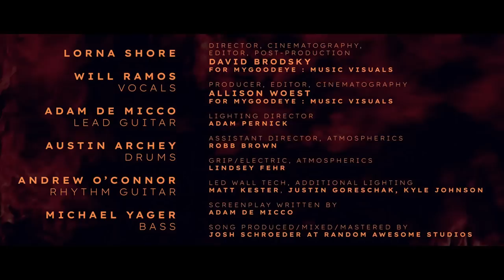LORNA SHORE - Pain Remains Trilogy (Official Music Videos)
I am hoping to be the first one on Youtube to compile a full viewing of the official videos of Lorna Shore's Pain Remains trilogy that finishes their latest record, "Pain Remains", which released on October 14th, 2022. The editing isn't the best in between each video, but I did what I could in order to bring this fantastic trilogy of music to you all. The entire album is a fantastic ride from start to finish and I implore you to go and support Lorna Shore with all the love and praise you could possibly give.

The three songs in particular are:
Pain Remains I: Dancing Like Flames
Pain Remains II: After All I've Done, I'll Disappear
Pain Remains III: In A Sea Of Fire

These three songs are still new, yet they hold a very special place in my heart because of how I can relate to them, as they have for many others who have listened to them.

These videos do contain themes of self harm and suicide. If you are in need of help or know someone who needs help, please do not hesitate to reach out and call the 988 Suicide and Crisis Lifeline. Life can be difficult, but life is also a precious thing. We cannot afford to squander it, no matter how hard life can beat us down. There's always hope.

Century Media Records
Lorna Shore
Will Ramos
Adam De Micco
Austin Archey
Andrew O' Connor
Michael Yager
David S. Brodsky (My GoodEye: Music Visuals)